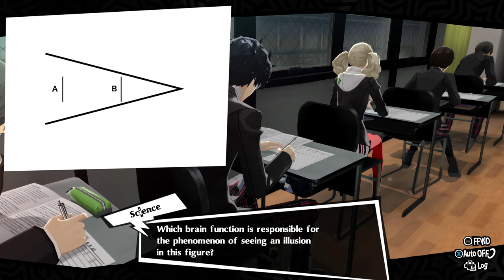Persona 5 Royal [PC/4k/60] Part 8. May 9th - May 17th. Maruki, Yusuke, & Finding The Second Palace